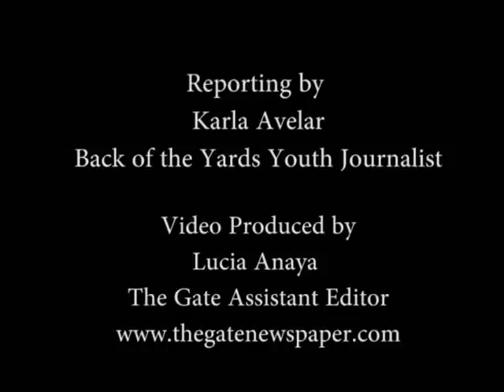Dream Relief Day at Navy Pier